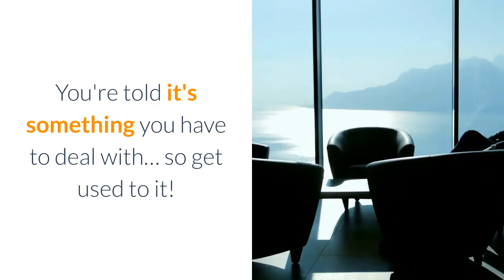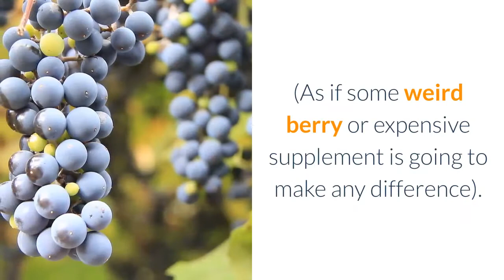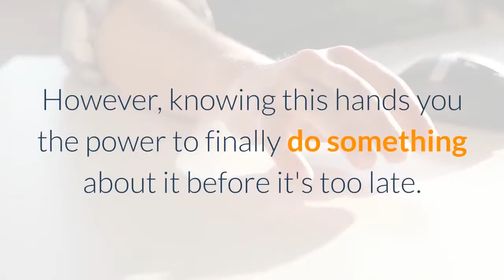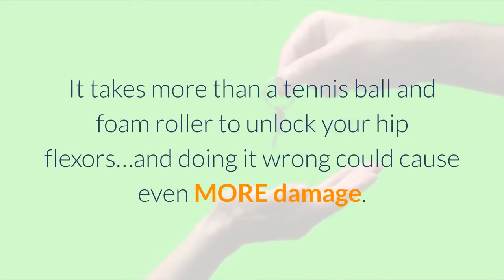EASY METHOD FOR THE BEST SEX RELATIONSHIP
IT'S TIME TO BREATHE NEW LIFE,
ENERGY AND STRENGTH INTO YOUR BODY BY
UNLOCKING YOUR HIP FLEXORS.